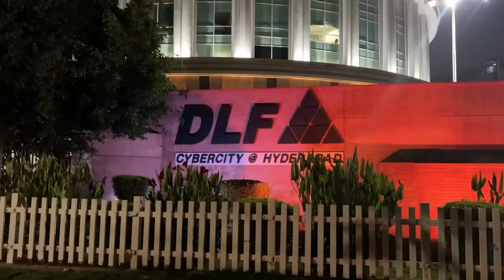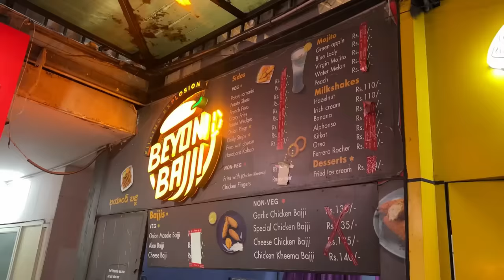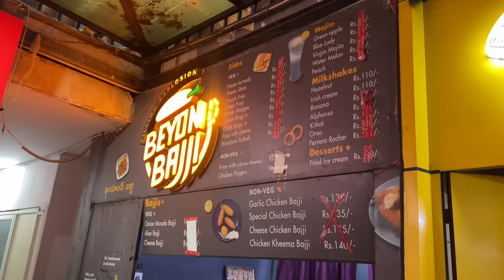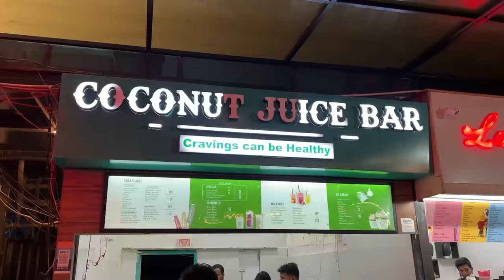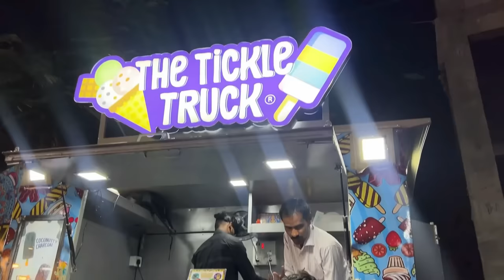Best Hyderabad Street Food at Night | Oreo Pan, Momos, Maggi, Baji & more | Episode-2